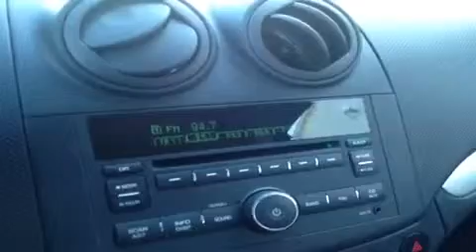Q Certified Used 2011 Chevrolet Aveo LT Nashville TN | H130648 | Carnival Kia Used Cars